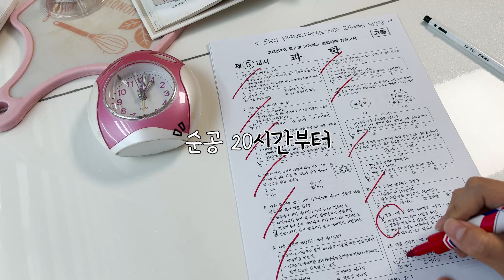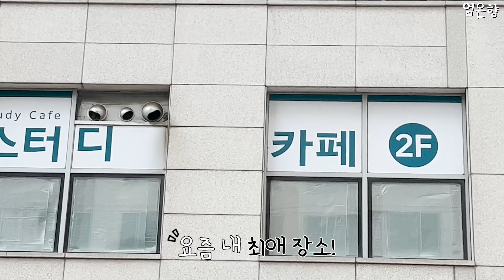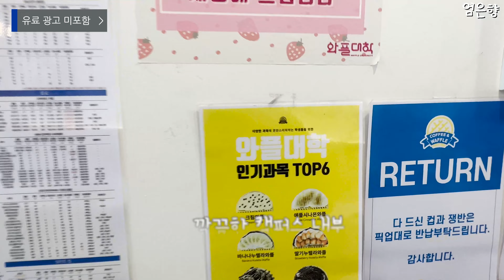공부Vlog) 와플대학 수석입학이 목표인 전교1등의 시험기간 공부 브이로그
공부 브이로그 Vlog
와플대학 수석입학을 꿈꾸는 전교1등의 시험기간 공부 브이로그 ㅋㅋ

📢엄은향 구독하러 가기~!
📢인스타그램 팔로잉~!